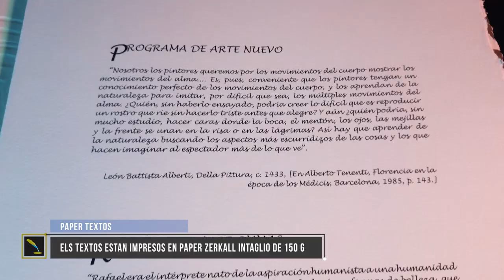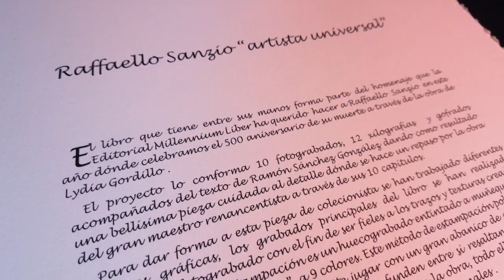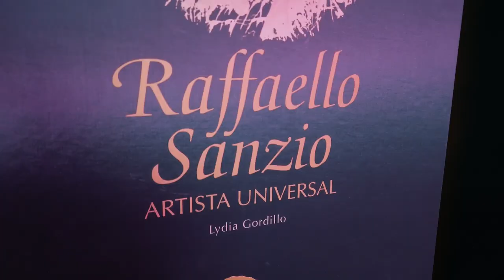Raffaello Sanzio. L'Artista Universal (Català)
Rafael, pintor genial que va morir prematurament als 37 anys, resultat d'una vida turmentada marcada per l'alcohol, la demència o els llibertinatges de tota mena, curiosament va néixer i va morir el mateix dia del mateix mes, el 6 d'abril, tots dos Divendres Sant.

La vida de Rafael està envoltada de misteris, incerteses i vaticinis, per la qual cosa resulta difícil destriar el que és autèntic d’allò que és inventat.

Els seus inicis se situen, sens dubte, a l'obrador del seu pare Giovanni, on es va familiaritzar amb els útils propis de l'ofici.

Bàsicament, el seu treball consisteix en la temàtica sagrada al servei de l'Església i també la profana formada per inspiracions en la mitologia clàssica.

Existeix unanimitat, entre els estudiosos i crítics d'art, a considerar Raffaello Sanzio un autèntic geni de la pintura, qui millor va representar la perfecció del classicisme.

Sense caure en cap mena d'exageració, es pot asseverar que Raffaello Sanzio ha estat el pintor de major influència en la història i evolució de la pintura europea, des de mitjan Cinquecento fins a l'última part del segle XIX.

L'artista Lydia Gordillo és la creadora dels gravats en els quals ha plasmat la seva tècnica i detalls que, juntament amb Ramón Sánchez González, autor dels textos, han aconseguit que puguem oferir-vos aquesta espectacular obra. El Taller de Estampación y Edición Litográfica M. E. Santiso ha estat el taller encarregat de fer el tiratge traduint uns bonics originals al llenguatge universal del gravat.